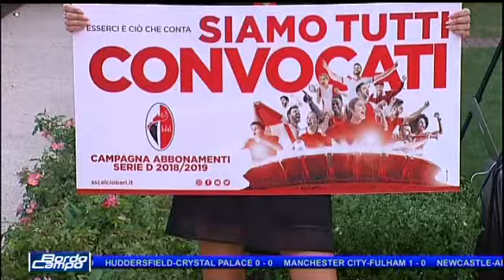5 BORDO CAMPO 1509